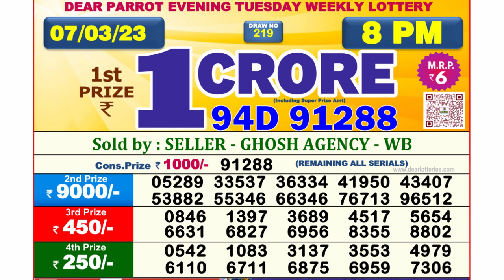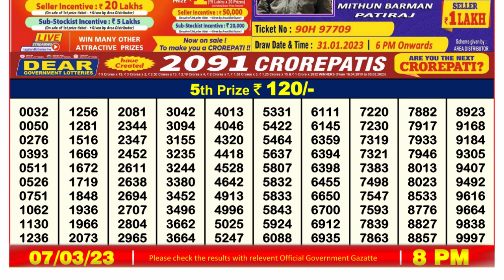🔴 Lottery Sambad Live 08:00pm 07/03/2023 Evening Nagaland State Dear Lottery Result Pdf Download